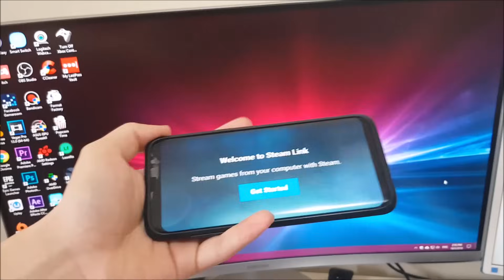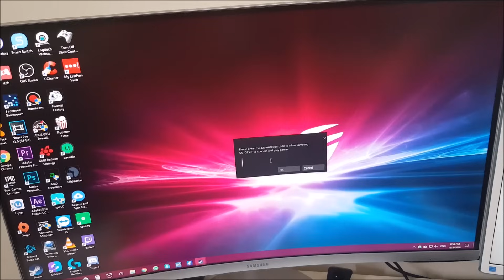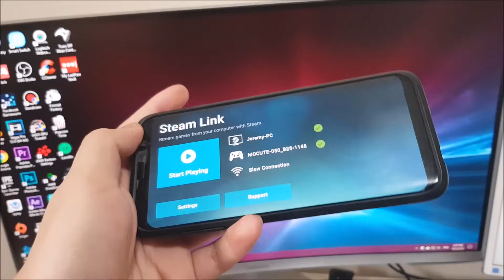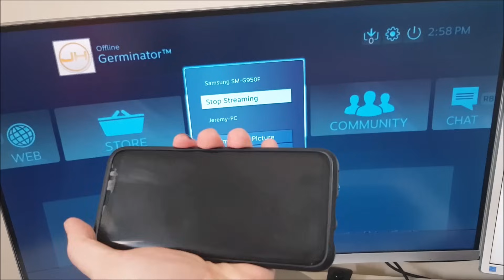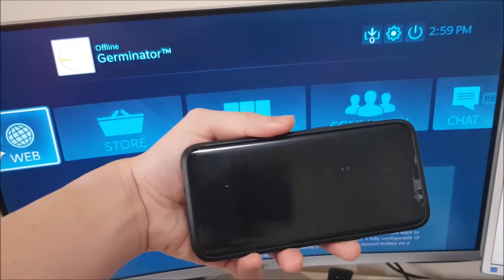Tutorial: Set up Steam Link (Beta) for Android devices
Here is a quick tutorial on how to set up the steam link app for your Android devices. The steam link app allows users to stream PC games from your PC to your Android device (works with tablets and Android TV's as well). The application is still in beta stage which is why there may be performance issues and bugs.

As for iOS users, there is no specific time frame on when the iOS version will be released.

Requirements:
- Need a PC connected using a wired connection or a 5Ghz Wi-Fi network

Recommendations:
- A controller with Bluetooth support

Provided by Hidden Music